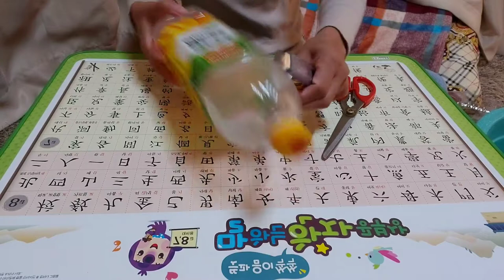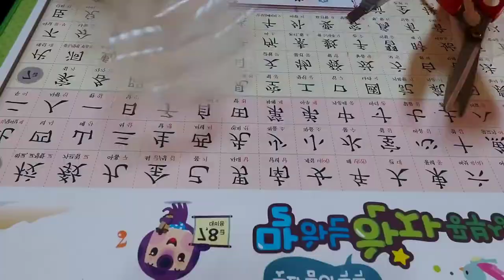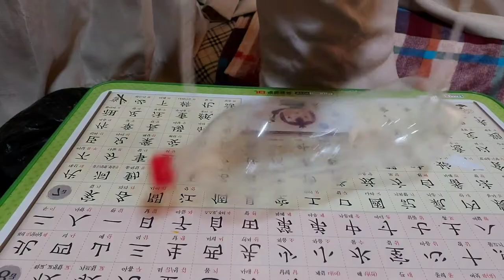DIY Hanging Pot | House Gardening 2021 @ Korea